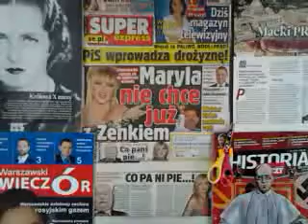video 2016 11 18 11 57 27